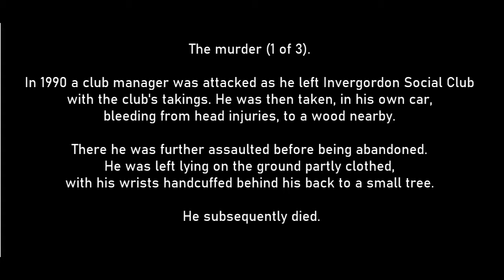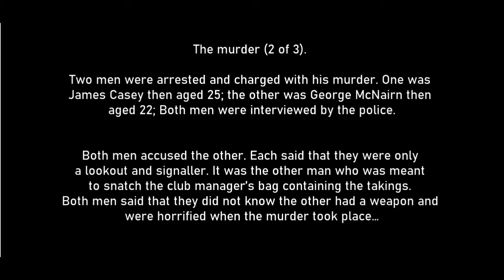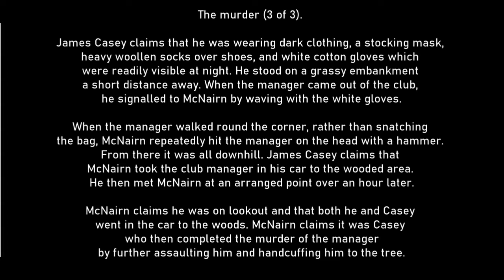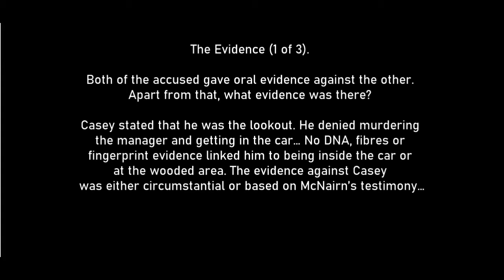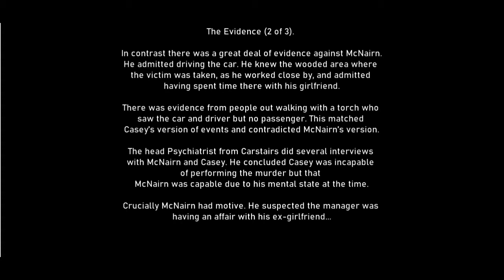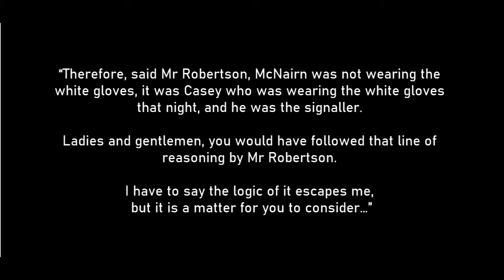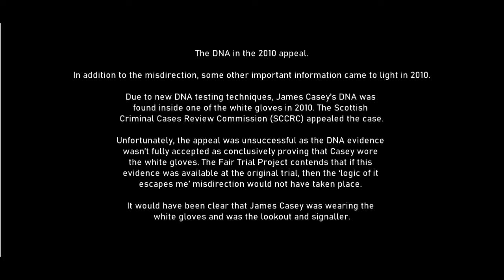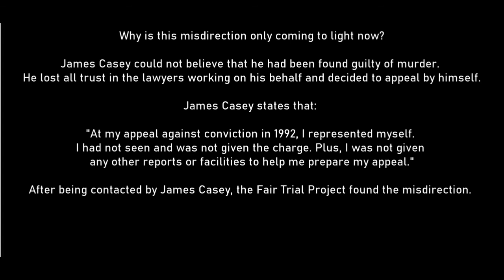James Casey is Innocent. The Judge's Misdirection.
On the 7th of February 1991, James Casey was found guilty of murder. He was sentenced to life imprisonment and is still in jail today. He is innocent…

This short narrative will concentrate on a crazy error made by the judge while directing the jury. The judge destroyed JC’s defence by saying, in relation to his principal argument, that ‘the logic of it escapes me…’

This meant he did not get a fair trial. This video is the start of correcting this miscarriage of justice.